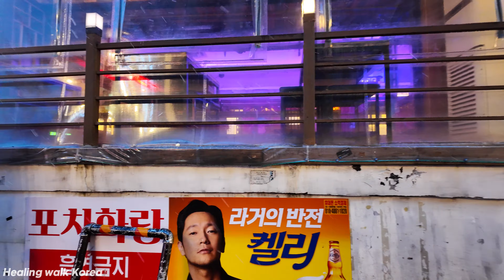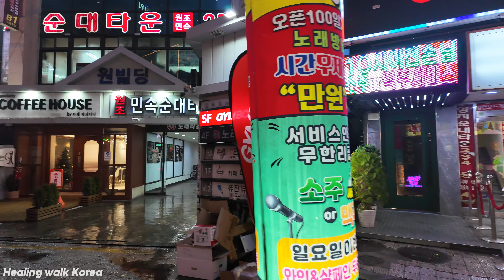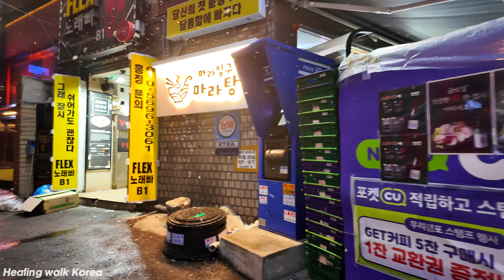함박눈이 내리는 서울 신림동의 밤거리 산책! Snowy Seoul Sillim-dong! 4K Seoul Trip!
00:00 Intro
01:41 Walking

안녕하세요^^ 힐링워크코리아 입니다
오늘 영상은 함박눈이 내리는 신림동의 신림역 일대 밤 산책 입니다~
아마도 이번겨울 서울에 내리는 마지막 함박눈이 아닐까요?
그렇게 생각하니 더욱 운치있고 낭만있게 느껴지는 기분입니다

우리 함께 함박눈이 내리는 신림동의 밤거리로 떠나볼까요?
그럼 영상 끝까지 시청해 주시고
감사합니다.

기타 문의사항은 이메일로 보내주세요~

Hello ^^ This is Healing Walk Korea
Today's video is a night walk around Sillim Station in Sillim-dong, where it is snowing heavily~
This may be the last snow to fall in Seoul this winter.
Thinking about it makes me feel even more elegant and romantic

Let's go to the snowy night streets of Sillim-dong.
Then please watch it until the end of the video.